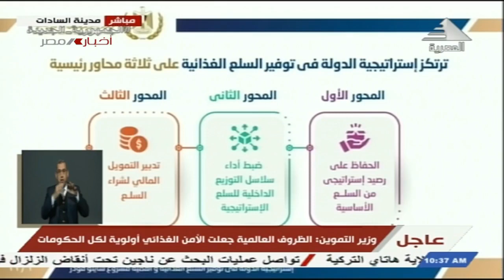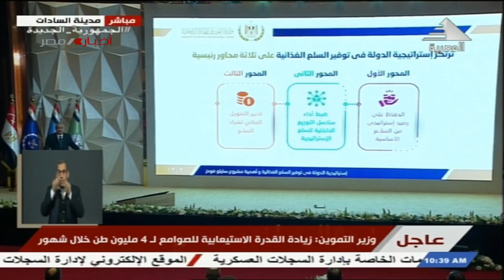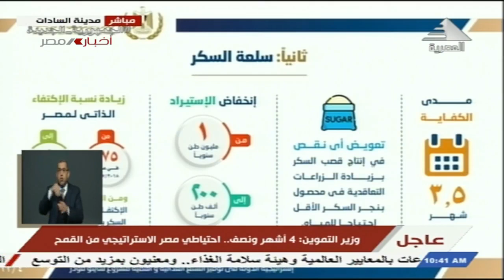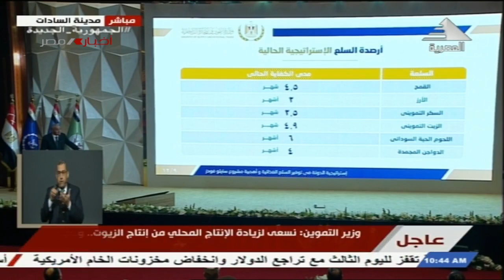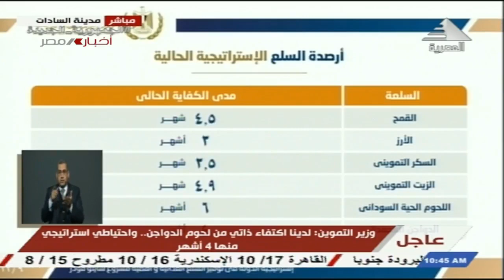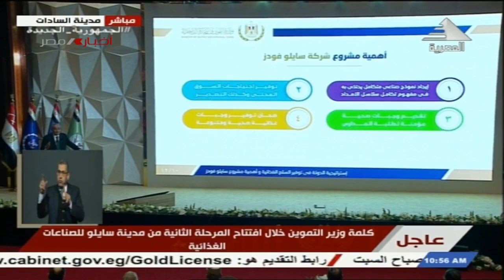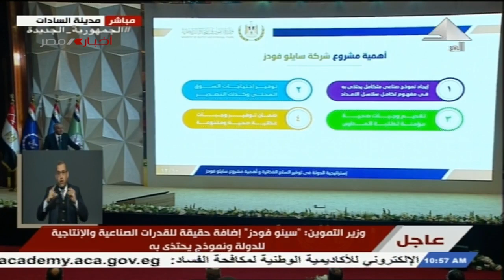كلمة الدكتور علي المصيلحي وزير التموين والتجارة الداخلية